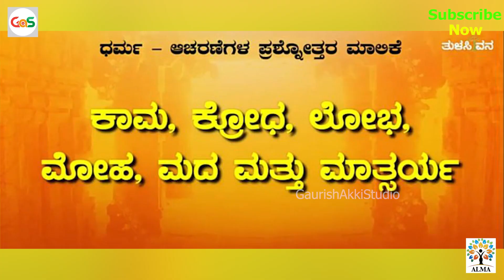ನನ್ನಲ್ಲೂ ಇನ್ನೂ ಆಸೆಗಳು ಇವೆ...!|Avinash|Arishadvarga|Nov 27 Release|Aravind Kamath|GaS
Hi all..
     ಎಲ್ಲರಿಗೂ ನಮಸ್ಕಾರ
                           ಇದೇ ತಿಂಗಳು 27ಕ್ಕೆ ಅರಿಷಡ್ವರರ್ಗ ಬಿಡುಗಡೆಯಾಗ್ತಾ ಇದೆ...ಈ ಸಂದರ್ಭದಲ್ಲಿ ಚಿತ್ರದ ಪ್ರಮುಖ ಪಾತ್ರಧಾರಿ ಅವಿನಾಶ್ ಅವರು ತಮ್ಮ ಜೀವನದ ಅರಿಷಡ್ನರ್ಗಗಳ ಬಗ್ಗೆ ಮಾತನಾಡಿದ್ದು ಇಲ್ಲಿದೆ...
ನೋಡಿ, ಮತ್ತು ಶೇರ್ ಮಾಡಿ
ಗ್ಯಾಸ್